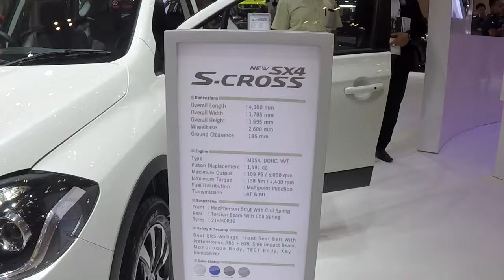Suzuki SX 4 S-Cross 2019, Mulus Bro!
Pameran GIAS 2019